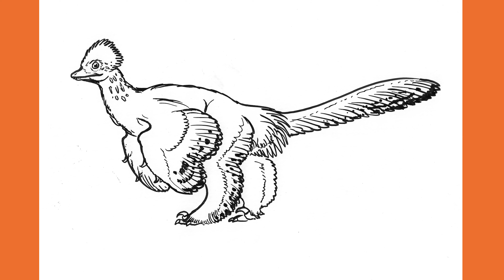028 Luffy the Anchiornis | Learn to Draw Dinosaurs with ZHAO Chuang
Anchiornis is a dinosaur that looks very close to a bird. Still, it was pretty different from birds. For example, its tail was very long. Its feet had wing-like feathers, and its front and hind limbs had actually evolved into wings. Anchiornis was one of the first dinosaurs discovered to have colored feathers, and we know exactly what color it was. It had a red crest, some small red spots on the face, and was overall gray. There were black and white stripes on the feathers of its tail and limbs.